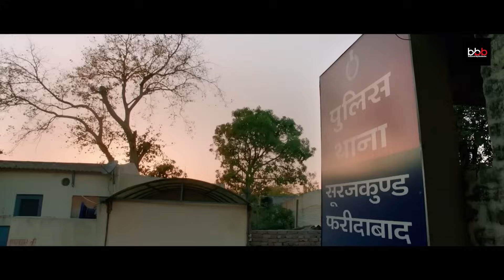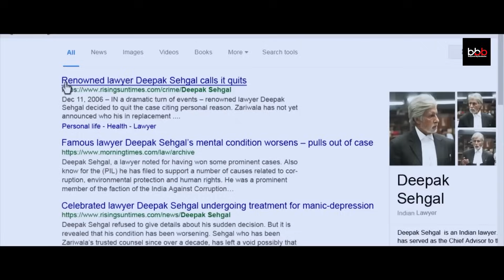अगर तुम्हें अपनी बहन को बचाना है, तो तुम्हें मेरी जरूरत पड़ेगी। Amitabh Bachchan Best Advocate scene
After being molested, Minal, along with her friends, tries to file an FIR against a politician's nephew. When the subsequent case gets rigged, Deepak, a retired lawyer, helps them to fight the case.

🎥 Movie Credits ▶
Film : Pink (2016)
Starring : Amitabh Bachchan, Tapsee Pannu, Piyush Mishra, Kirti Kulhari, Andrea Tariang, Angad Bedi, Vijay Verma, Raashul Tandon, Tushar Pandey
Directed by : Aniruddha Roy Chowdhury
Produced by : Rashmi Sharma, Ronnie Lahiri and Sheel Kumar